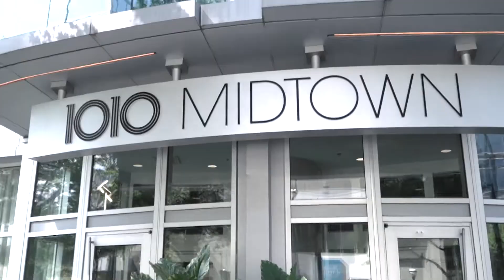ZACHARY TOTH PHOTOGRAPHY™ | REAL ESTATE + INTERIORS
Specializing in high-end real estate + interiors. Commercial + Residential. Homes, Condos, Business's, Highrises, etc.
Elevate your appeal with stunning imagery to capture + highlight the unique details and nuances of your property or business.